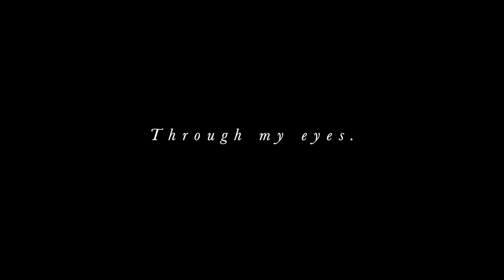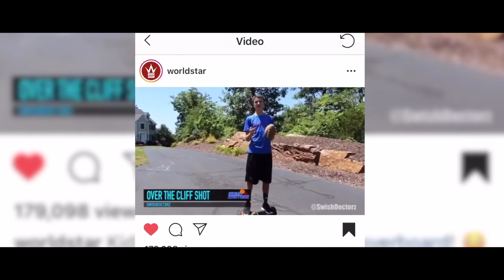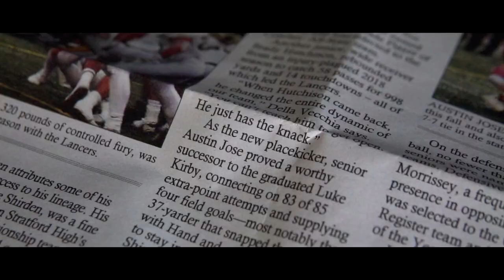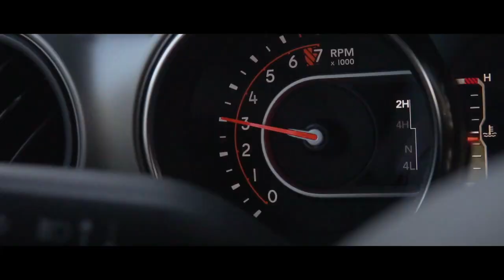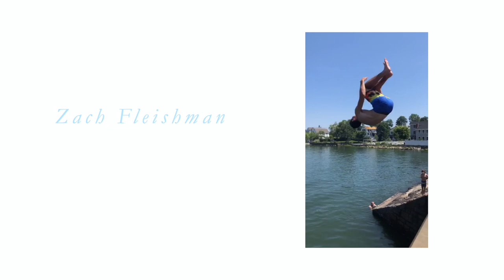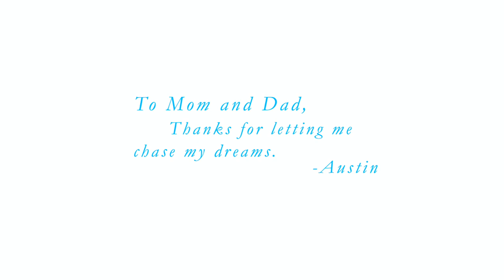"Through my eyes" - Austin Jose Chapter 1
Well guys this is it. This is what my whole
life has consisted of up until this day. The future is a mystery and at the moment all I can do is imagine what it will consist of. I love all of you guys and I am so excited to see where this passion takes me.

This video took me over 400 hours of editing all because of how much i enjoy this dream I am living.

Stay stoked, Love y'all!

Just a local kid trying to make a mark on the world in a inspiring way!

Huge videos coming soon, trying to post daily now!

DM me @AustinJose11 on instagram

New Uploads

DAILY @ 4:00

TRAMPOLINE VS FRUITY PEBBLES!